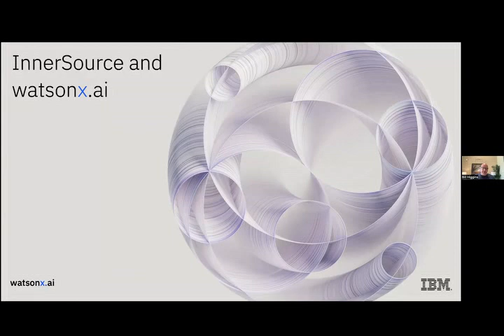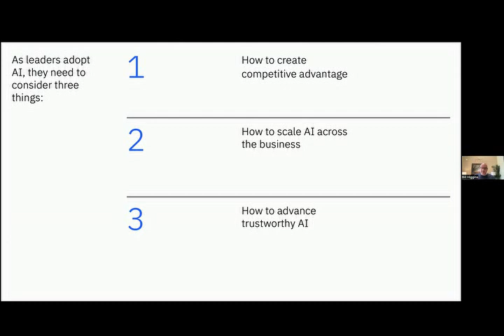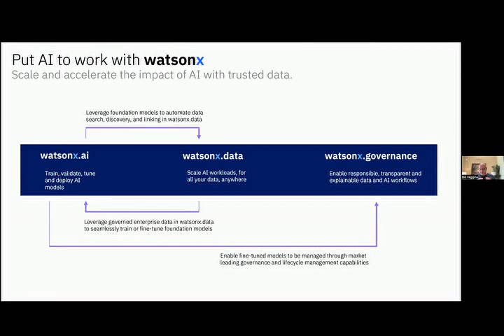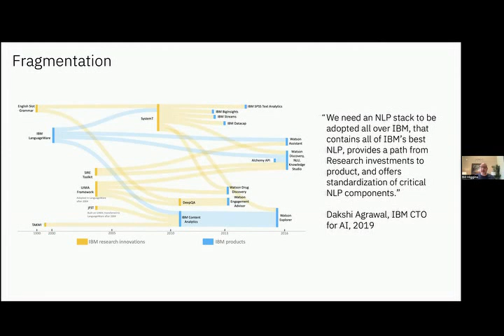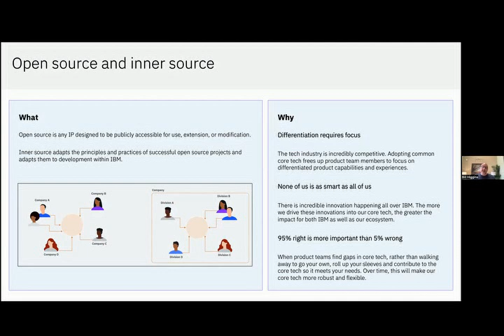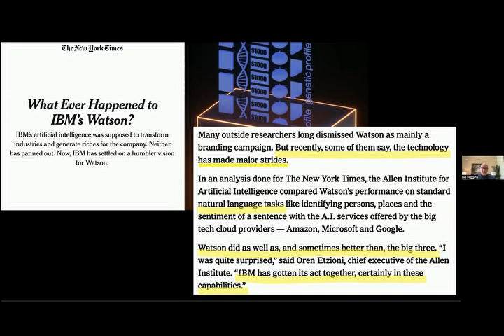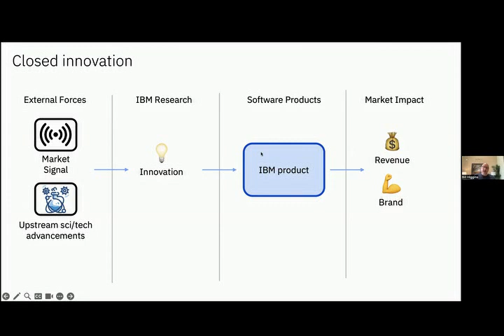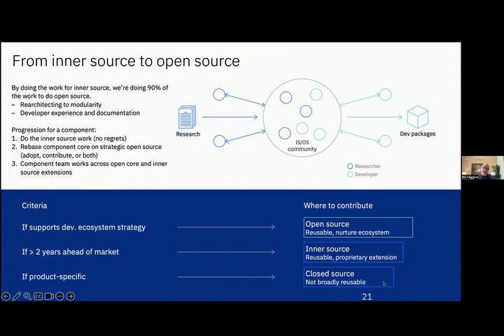How InnerSource enabled the creation of watsonx.ai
On May 9th, IBM CEO Arvind Krishna announced watsonx, IBM’s next-gen AI and data platform, composed of three core products: watsonx.ai, watsonx.data, and watsonx.governance. The watsonx.ai product was only possible because of IBM’s embrace of InnerSource four years earlier. In this session, Director of watsonx Platform Engineering Bill Higgins will tell that story, how it changed IBM, and how it will inform the evolution of open source AI in the industry.